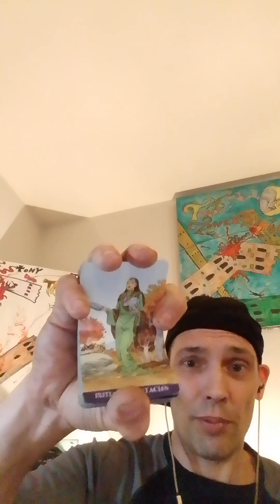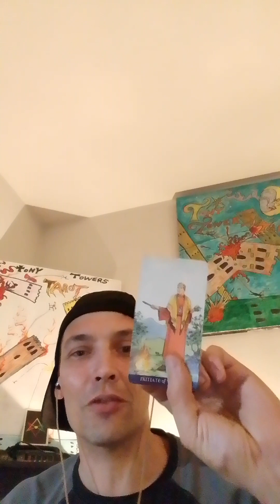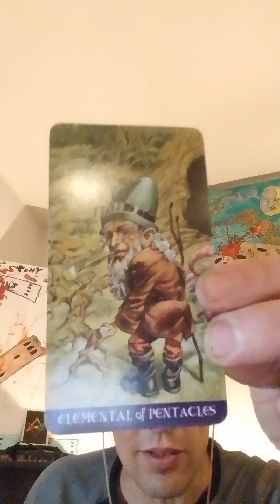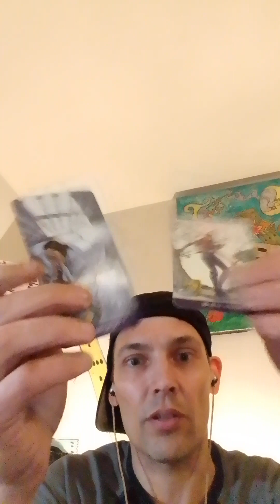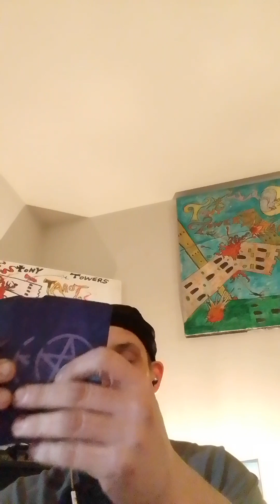Collective☸️PART2⚔️SPIRIT says the HIEROPHANT🧔 of Fairweather Friends is surrounded by Rats🐀+Fools🤡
5-42 Hargrave St.
Winnipeg,Manitoba,Canada
R3C1N1